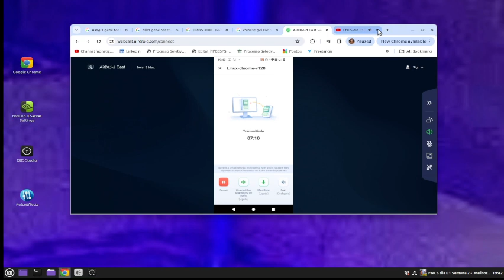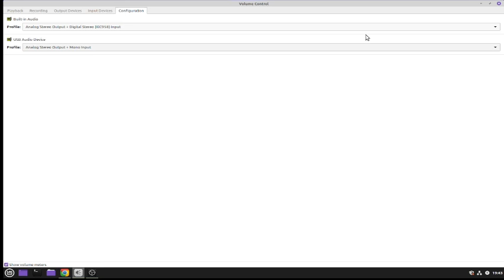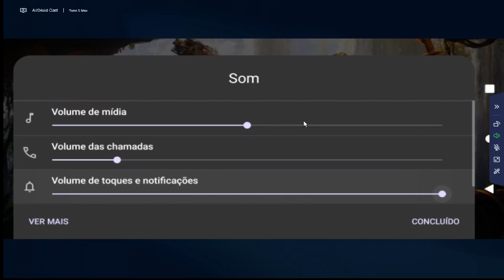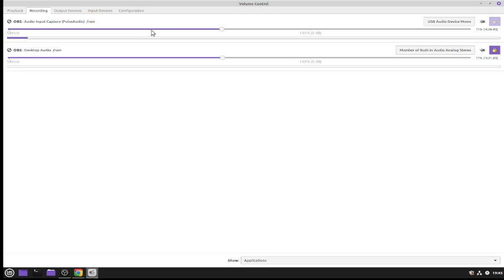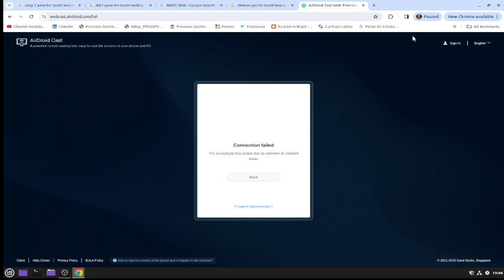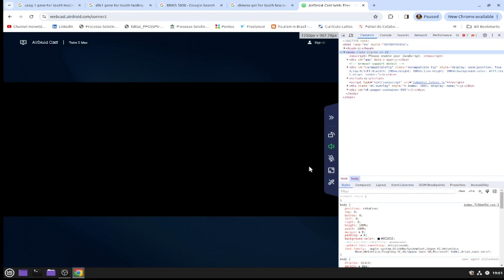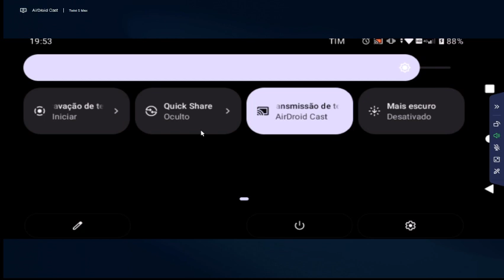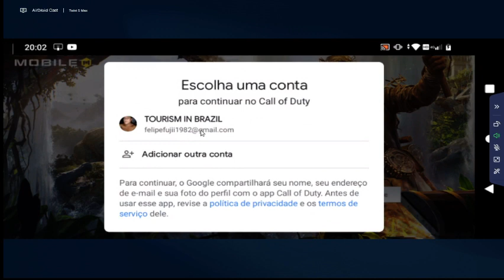CALL OF A DUTY TEST , SORRY FOR THE AUDIO ADJUSTMENTS